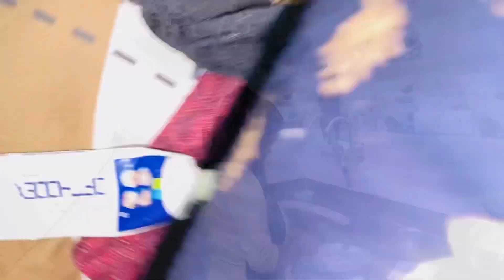JYOTI KA HATH AAYA SILAAI MASHIN ME🥲॥